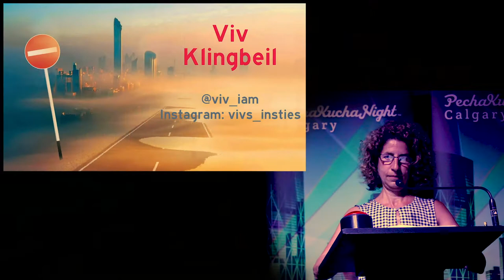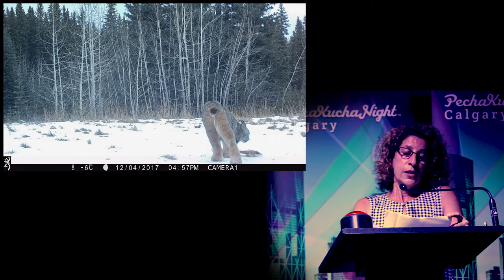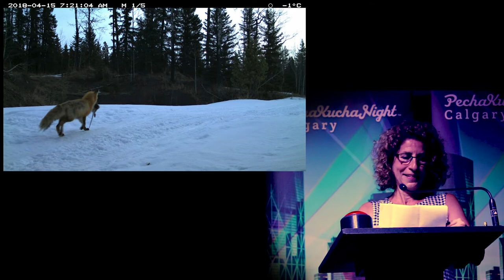Viv Klingbeil - PechaKucha Night Calgary #33: Not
An appreciative observer (and sharer) of all things nature, with a healthy obsession with trail cameras; Viv Klingbeil speaks at PechaKucha Night Calgary #33: Not.